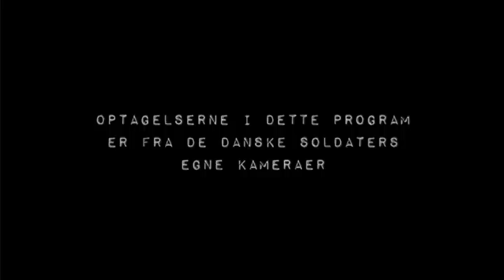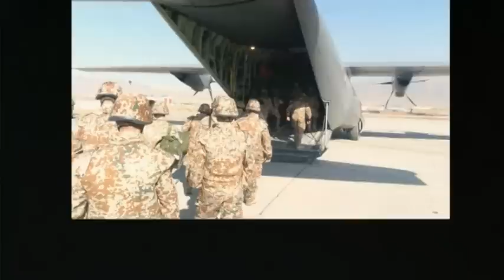My War 4/4 Danish Afghanistan Documentary (English Subtitles)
Click CC or = in the lower right corner for English subtitles.
Pause the video and press B to toggle subtitle backgrounds.